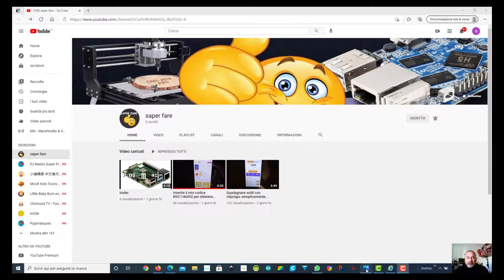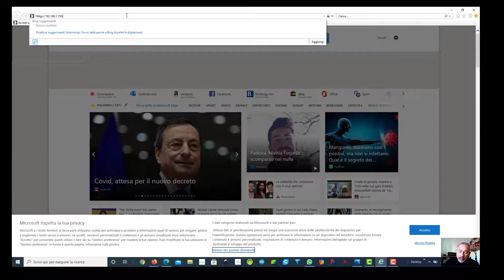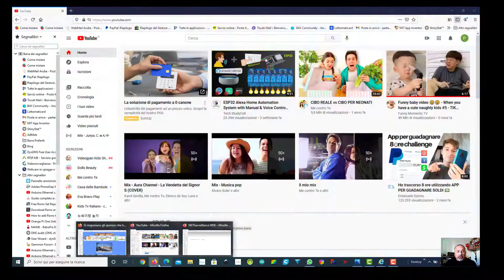telecamera cinese: your browser is to new, Some feautures will not work properly. Soluzione, solved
Se anche tu hai avuto difficoltà ad entrare nel software della telecamera allora dovrai vedere questo video per riuscire anche tu a risolvere questo problema di compatibilità con i browser.